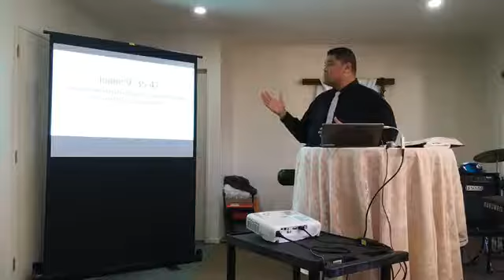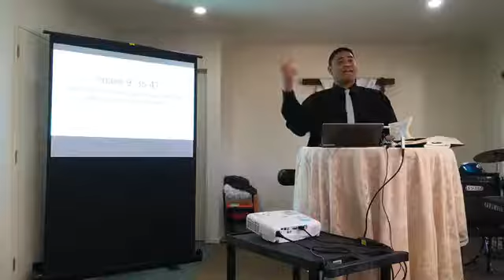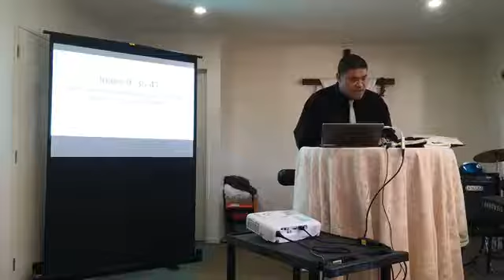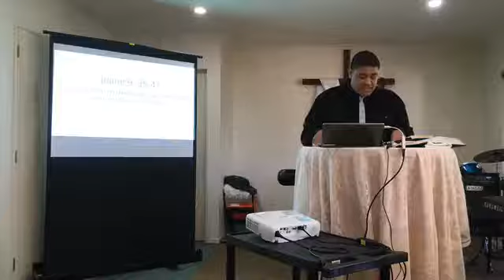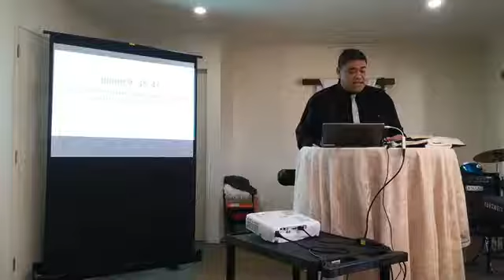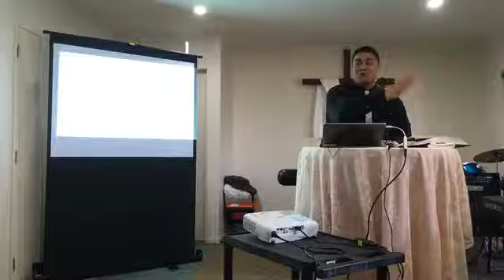Fred Luatua John 9v35-41 Spiritual sight. Spiritual blindness.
Ioane 9v35-41 Faapupulaina mata faaleagaga. Tauaso mata faaleagaga.